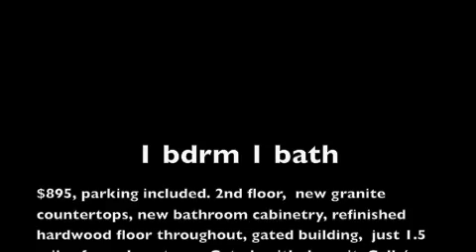1029 1/2 #3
1 bdrm, 1 bath, refinished hardwood floors, just repainted, new granite countertops in kitchen and bath, new tilework in kitchen and bath,  includes bar stools, storage benches, bed frame and box spring.  Comes with one parking spot, cats ok with deposit. 1 year standard lease. Deposit plus first month rent to move-in.